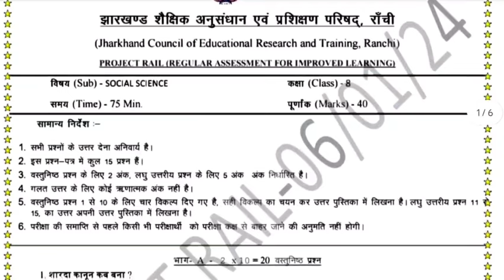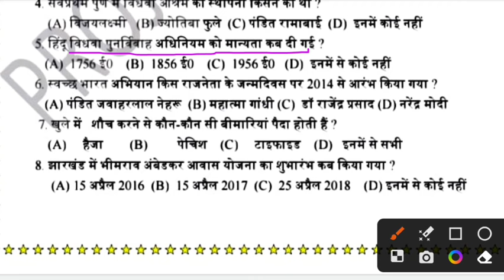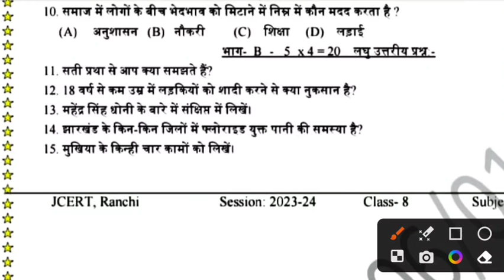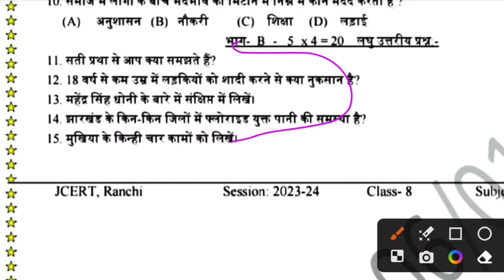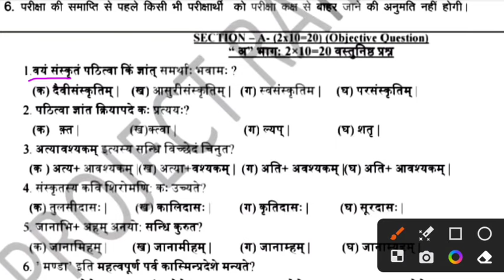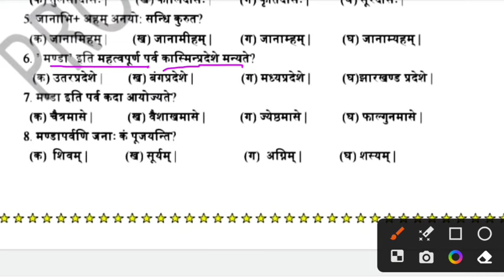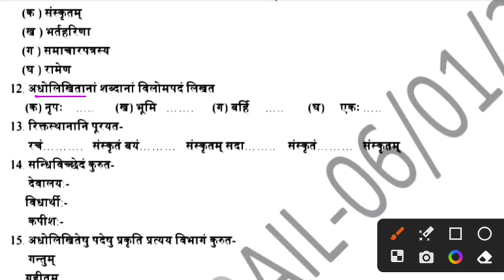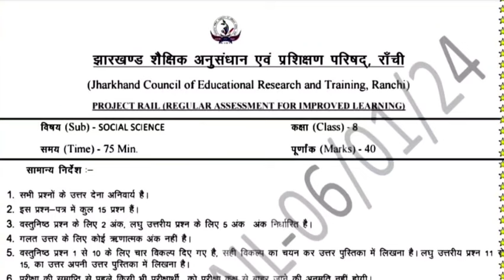Class 8 weekly test social Science Answer key | 6 January | Class 8 Sanskrit Weekly Test Answer key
class 8 weekly test 6 January answer key
jac class 8 weekly test answer key
class 8 social science weekly test 6 January answer key
class 8 weekly test Sanskrit answer key 6 January
HDS tutorial class 8 Social Science  answer key
class 8 Social Science  answer ki HDS tutorial
class 8 Sanskrit answer by HDS tutorial